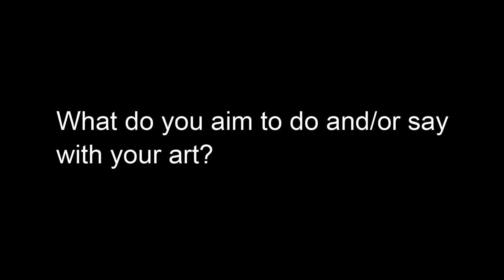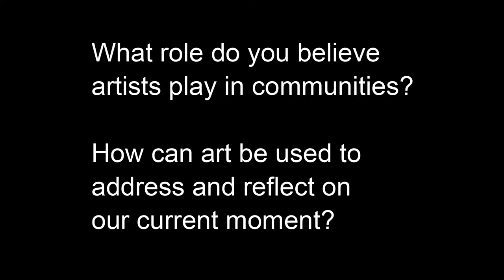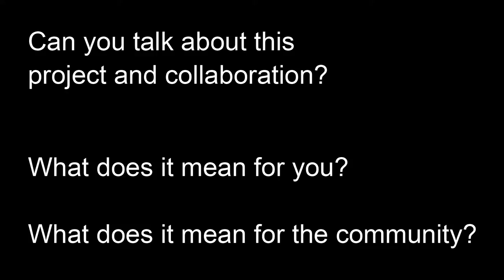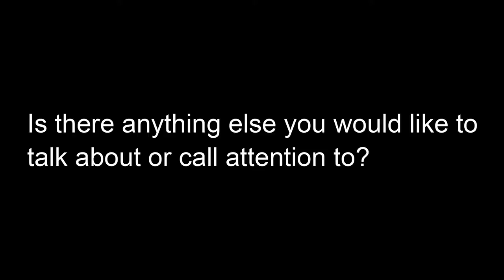Volunteer Artist Interview: Jennifer Meanley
This project was a collaborative mural organized by The Artist Bloc and produced over the course of a few days in the second week of June 2020. Jennifer Meanley was a volunteer artist assisting the eight paid artists working on this piece, which was installed on the plywood panels covering Elsewhere's windows on S Elm Street.